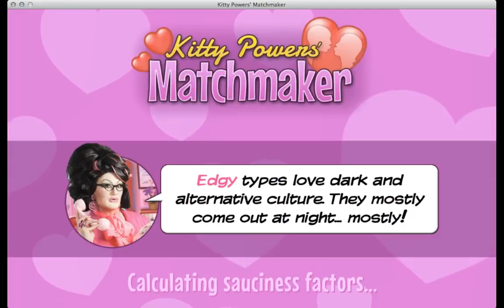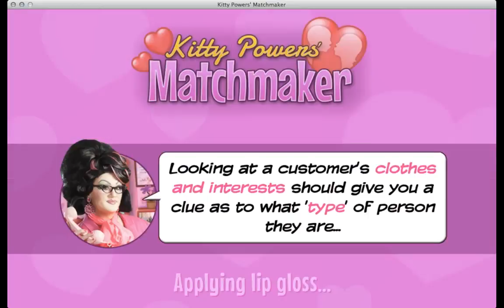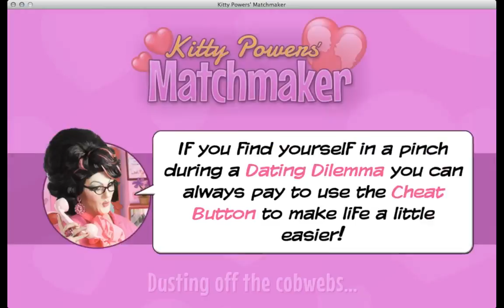Let's Play- Kitty Powers' MatchMaker | Part 2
Another episode of Kitty Powers' Matchmaker